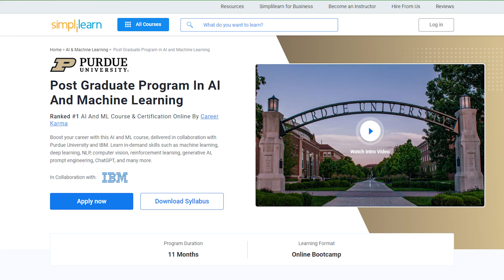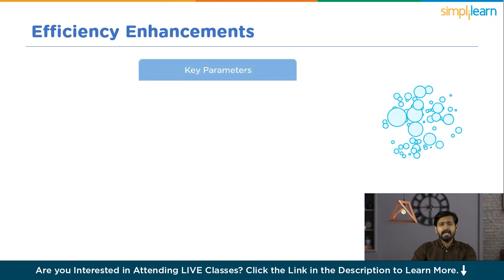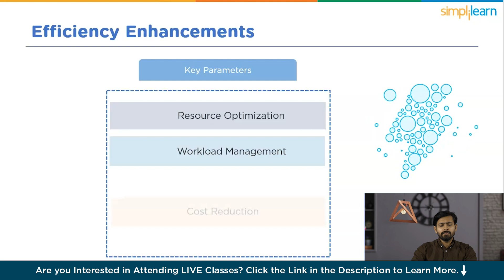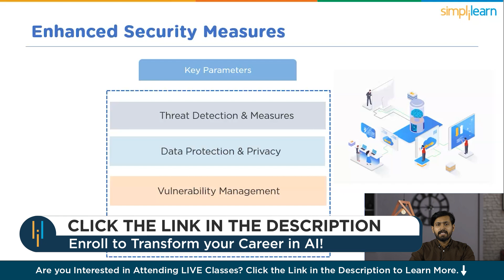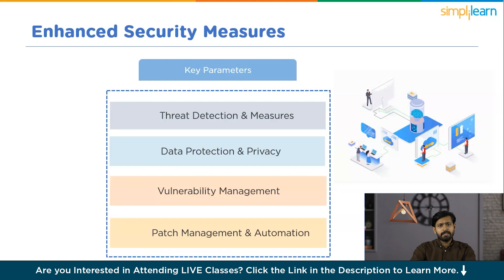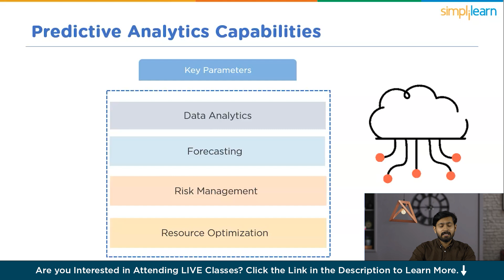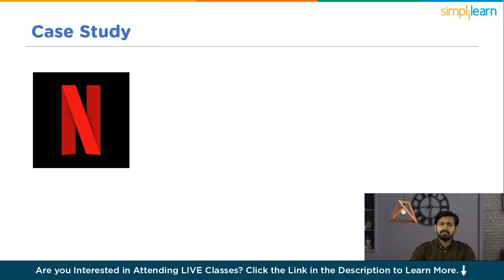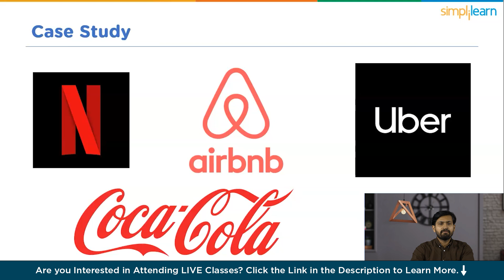How Is AI Impacting Cloud Computing Industry? | AI In Cloud Computing | Simplilearn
️️🔥Professional Certificate in AI and Machine Learning, delivered by Simplilearn in collaboration with Purdue University
️️🔥 Applied Generative AI Specialization by Simplilearn, delivered by Simplilearn in collaboration with Purdue University

In this video, we are going to explore the transformative impact of Artificial Intelligence (AI) on the cloud industry. The convergence of AI and cloud computing has revolutionized how businesses leverage technology, driving efficiency, security, and innovation. With AI's ability to analyze vast amounts of data and automate processes, coupled with the scalability and accessibility of cloud infrastructure, organizations can unlock new possibilities for optimization, predictive analytics, and personalized experiences. From resource allocation to security measures and beyond, understanding the synergy between AI and the cloud is crucial for navigating today's digital landscape and unlocking competitive advantages.

✅ Key Features
- Add the IBM Advantage to your Learning
- 25 Industry-relevant Projects and Integrated labs

✅ Tools Covered
- ChatGPT
- Flask
- Matplotlib
- django
- Python
- Numpy
- Pandas
- SciPy
- Keras
- OpenCV